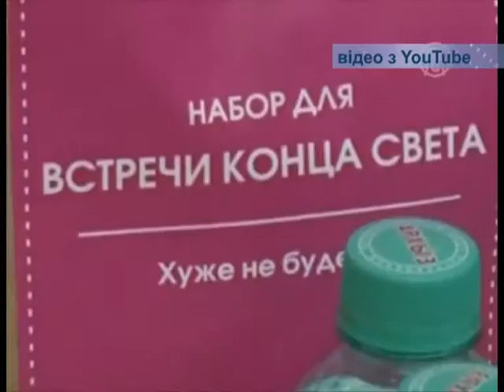актуальний репортаж 17 12 12 хр ж 13 13